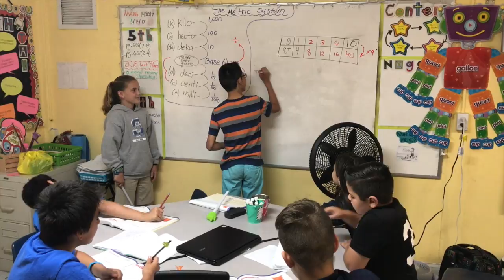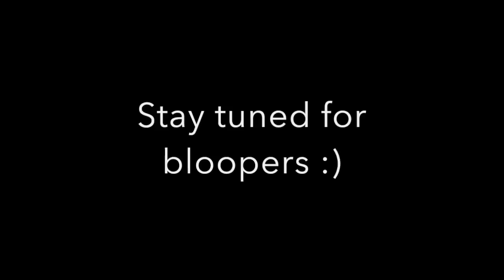Stingrays FSA Video 2017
Somerset City Arts 2017 FSA video set to the beat Shape of You by Ed Sheeran.